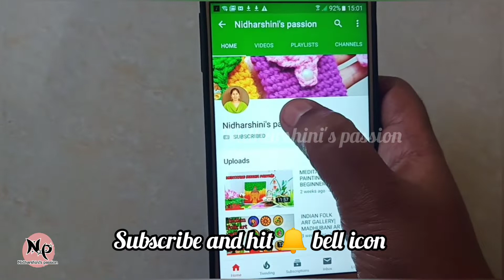AMAZING NEWSPAPER WALL DECOR IDEA| NEWSPAPER CRAFT| EASY LOCK DOWN CRAFT IDEA| Nidharshini's passion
NEWSPAPER WALL DECOR IDEA| NEWSPAPER CRAFT| EASY LOCK DOWN CRAFT IDEA| BEST OUT OF WASTE| DIY|  Nidharshini's passion